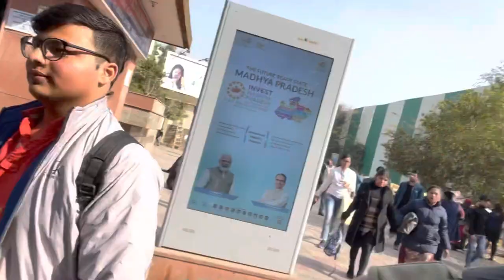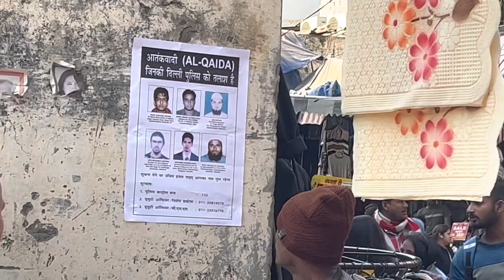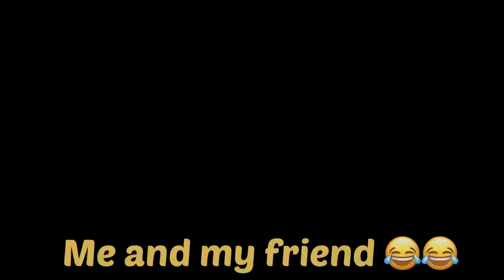Fest in the college | swami shraddhanad college | preparing for next fest 😁😁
Date: 20/01/23